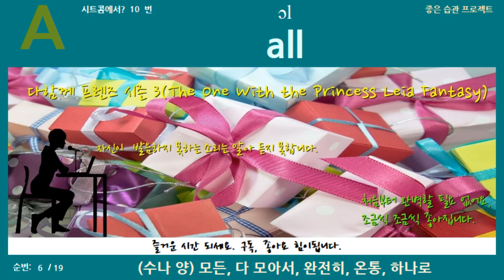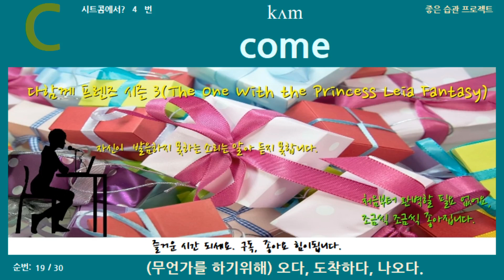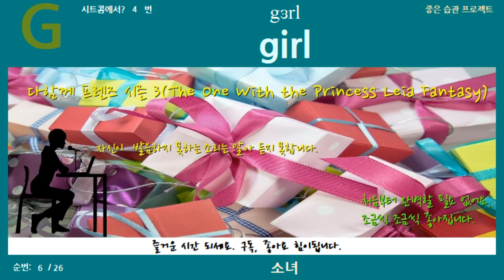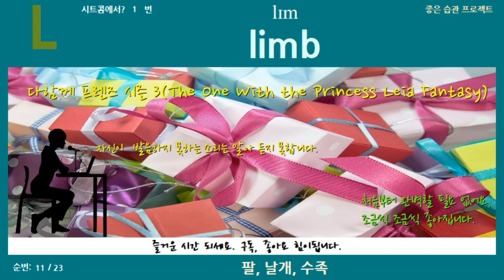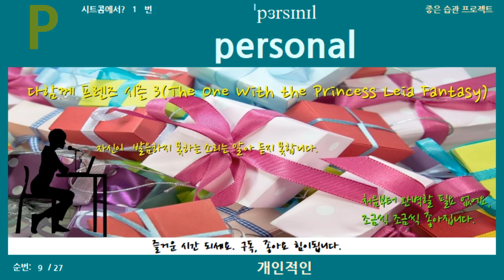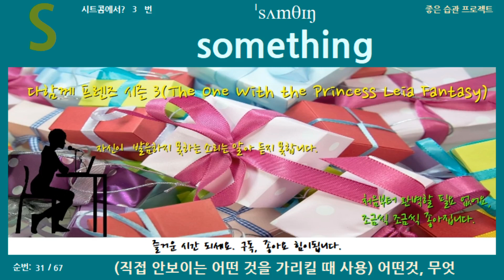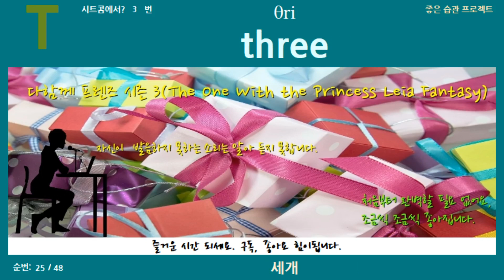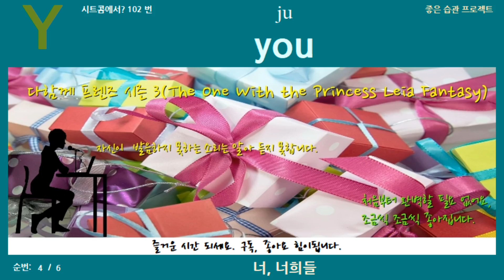[광고 없음] 프렌즈 시트콤 에피소드 3 영어단어 | 영단어 모음 | Friends 시즌 1:The One With the Princess Leia Fantasy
안녕하세요.
Friends 시즌 1: The One With the Princess Leia Fantasy 영어단어 입니다.
매때마다,
프랜즈 시트콤 보기전에,
이 영단어 편을 보고난 이후에 프랜즈 시트콤을 본다면,
프랜즈를 자막없이도 이해하는데 더 많은 도움이 됩니다.